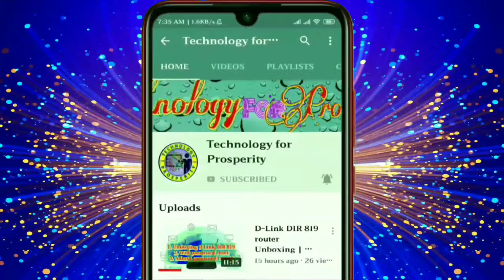no copyright Diwali sparks effects Green screen | latest green screen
👇👇👇How to use the above green screen in your video- Tutorial 👇👇👇
no copyright,
Diwali sparks effects Green screen,
latest green screen,
don't upload as it is to YouTube.
used only for video editing.

support me.